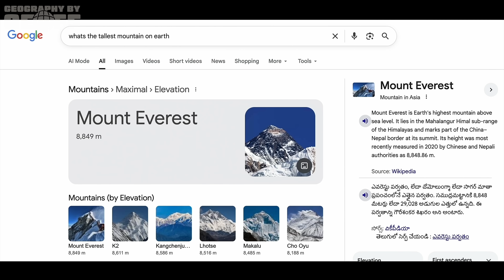Why One Mountain Range Controls All of South America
If you look at a map of South America, your eye is almost immediately drawn to the west. It’s hard to miss. Running like a jagged spine down the entire length of the continent is the longest continental mountain range on Earth: the Andes. But this isn’t just a mountain range, its the great divider. So how does a single mountain range break the entire geography of South America?
Chapters:
0:00 - The Great Divider
0:25 - The Spine of the World
7:00 - The Empires In The Clouds
10:42 - The Wall That Breaks A Continent
and videvo.net.

This has been a production of Sound Bight Media (soundbight.com)